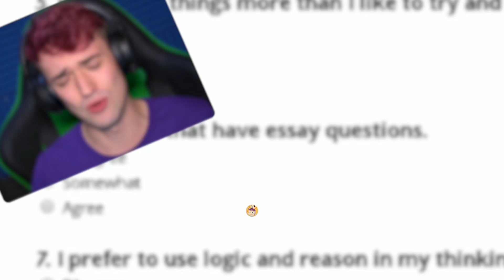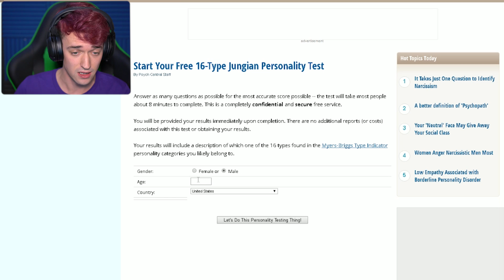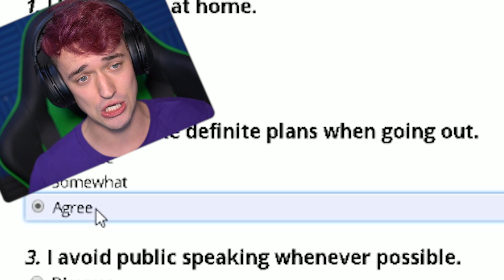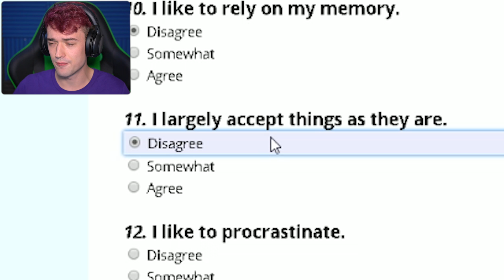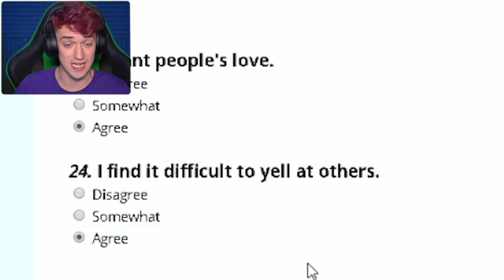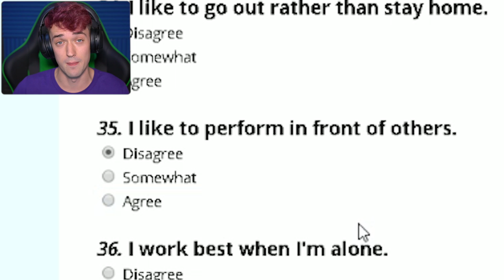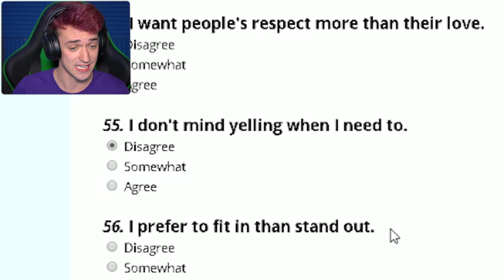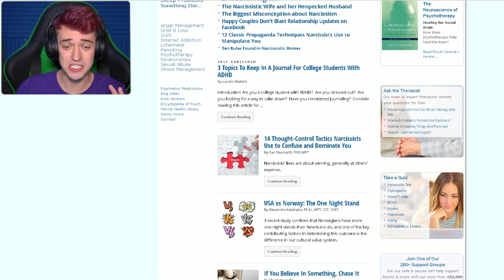WHO ARE YOU CHALLENGE?!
Who am I? The question everyone asks themselves at some point.